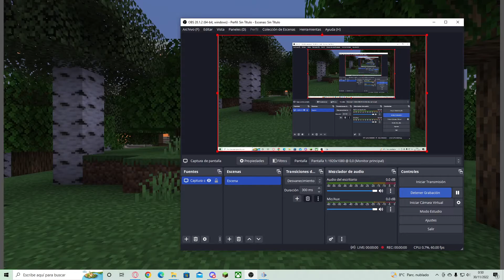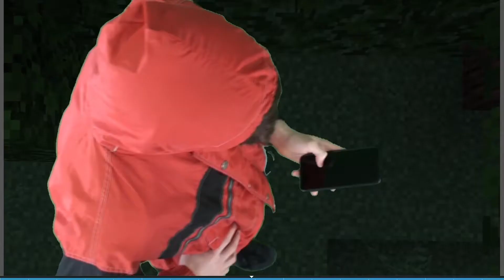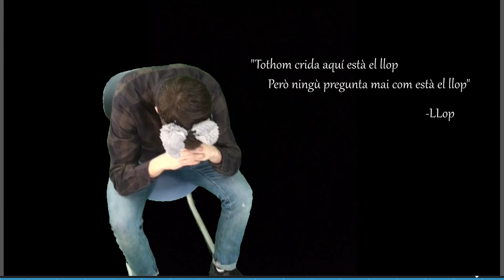Curtmetratge: la cruel vida del llop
Els dolents són sempre dolents? Ho són perquè volen o perquè no hi poden fer res més? Aquestes són algunes de les qüestions explorades en clau d'humor pels alumnes de Cultura Audiovisual (1r Batxillerat)